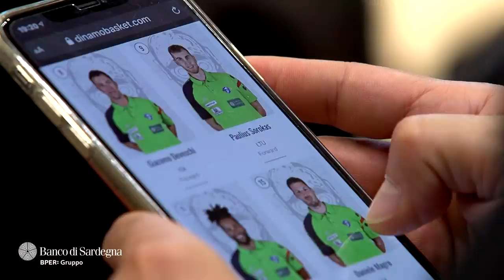THE MOVIE | DINAMO - PESARO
Il nostro film della partita powered by Banco di Sardegna Sassari, immagini, frammenti, emozioni del match di campionato contro Pesaro